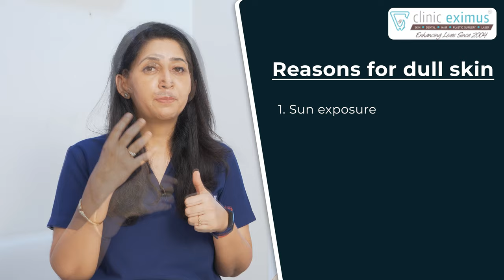✅ Laser Skin Lightening/Whitening Treatment And Cost |🔥लेज़र ट्रीटमेंट मे कितना खर्चा आता है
Who doesn’t want bright glowing skin? Do you know you can get bright skin through a simple procedure? Wondering how…?? Here is an expert from the Clinic Eximus who is talking about a technique known as laser skin brightening that can help you get a perfectly bright and glowing skin. Oh wait, do you think skin brightening and whitening are the same? Hear what the expert has to say about it.

(Secrets) ✅ Laser Skin Brightening (Whitening/Lightening) Treatment For Fair Skin in Hindi

Why Clinic Eximus -

✅ More than 40 yrs of experience amongst the team.
✅  Advanced and latest technology.
✅ More than 10k procedures done.
✅ Thousands of satisfied patients.
✅ Internationally approved sterilisation  protocol used.
✅ Patient comfort and care is our priority.
✅ Painless treatments.

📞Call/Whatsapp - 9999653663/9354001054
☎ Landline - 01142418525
🏠 Address: Clinic Eximus, 88 Jagrtiti Enclave, near Jain Heart Hospital, Karkar Duma,
Karkardooma, Anand Vihar, Delhi, 110092